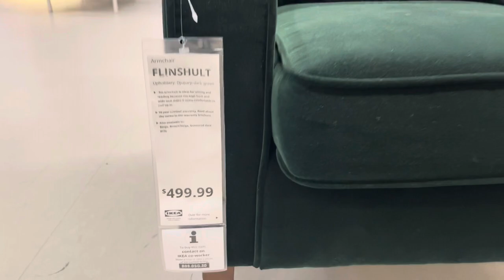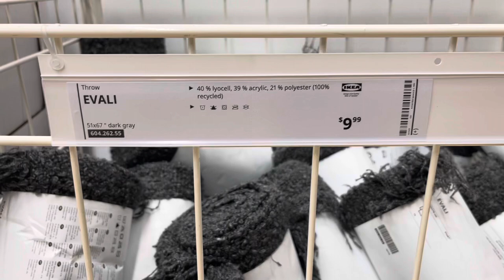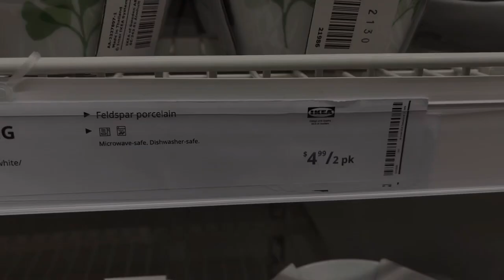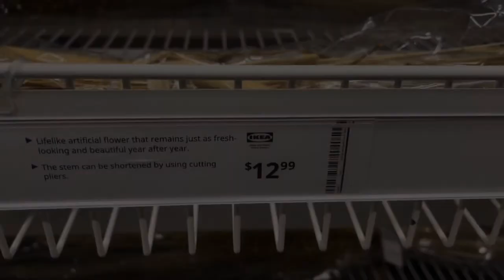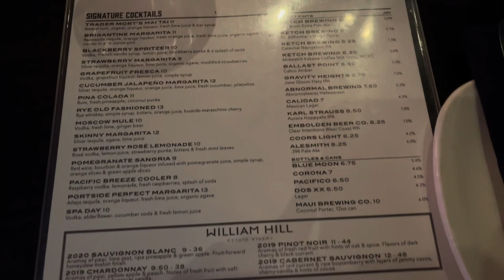WHAT’S NEW AT IKEA 2022 | DINNER AT BRIGANTINE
Join me as we shop at Ikea and check their new items. Dinner at Brigantine.